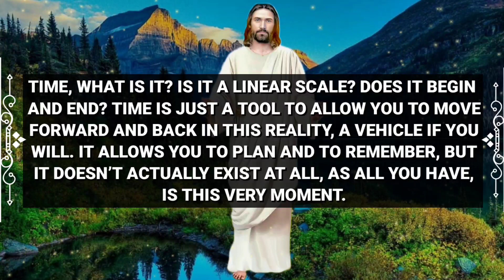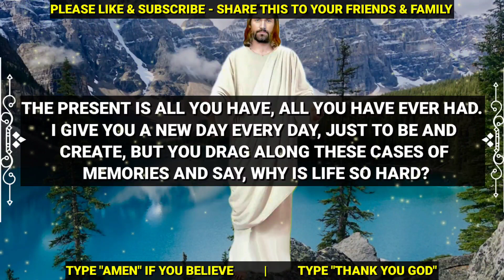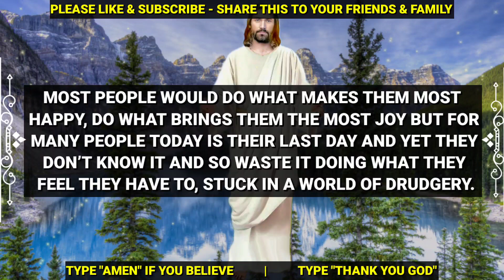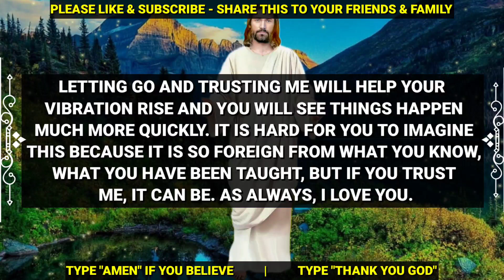5 PEOPLE ARE ABOUT TO ENTER IN YOUR LIFE - IF YOU SKIP THIS VIDEO THEN LUCK WILL LEAVE YOU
5 PEOPLE ARE ABOUT TO ENTER IN YOUR LIFE - IF YOU SKIP THIS VIDEO THEN LUCK WILL LEAVE YOU